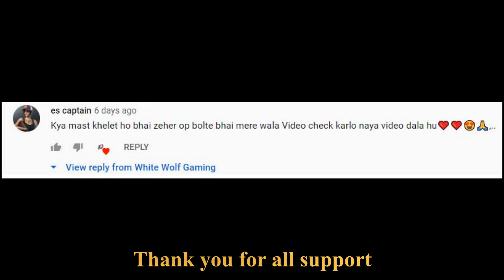Thank you for all your support ❤️❤️|| Believer (female version) || pubg montage